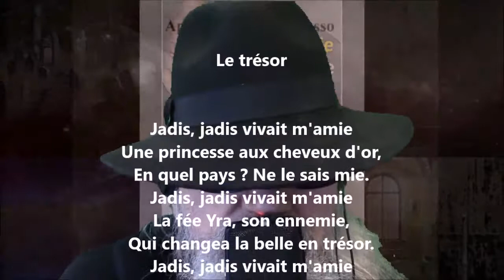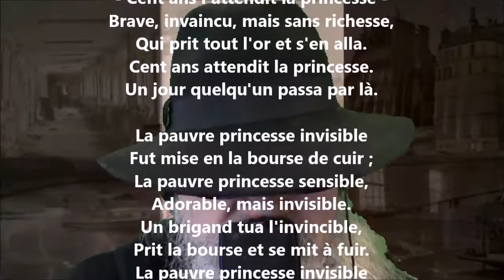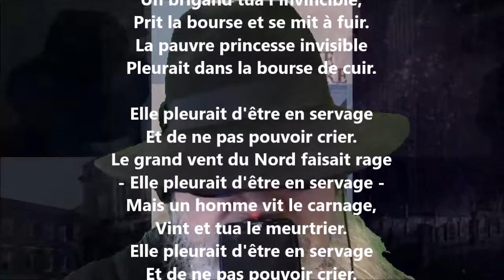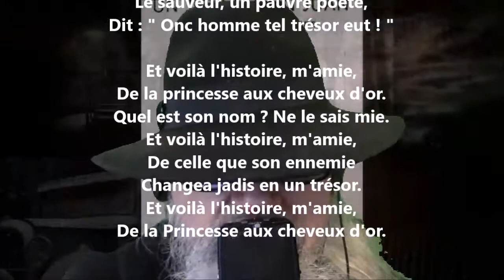Le trésor - Guillaume Apollinaire lu par Yvon Jean